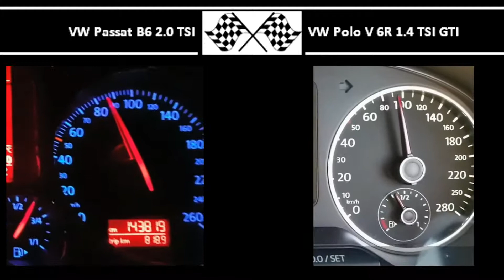VW Passat B6 2.0 TSI VS. VW Polo V 6R 1.4 TSI GTI - Acceleration 0-100km/h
VW Passat B6 2.0 TSI
200HP
280Nm
0-100 in 7,0s

VW Polo V 6R 1.4 TSI GTI
180HP
250Nm
0-100 in 5,9s